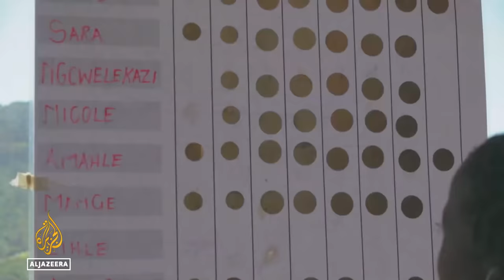She Saw the Sea: A marine biologist in South Africa | Africa Direct Documentary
Kholofelo Sethebe was first drawn to the sea as a child, on a visit to Cape Town from her landlocked home province in South Africa.

But traditional fears of the ocean were deep, so it is only now, as a qualified marine biologist, that she is teaching herself to swim.

She Saw the Sea, an uplifting film by Karin Slater, follows the vivacious Kholofelo as she braves the ocean to find a beautiful new underwater world.

Karin Slater is a South African director and cinematographer, with more than 30 years of experience. Her films have been shown by international broadcasters and at major festivals. She has won many awards, including at Mipdoc and the Innovative Film Festival in Switzerland. She specialises in wildlife filmmaking and is a judging member of the Academy (Oscars).